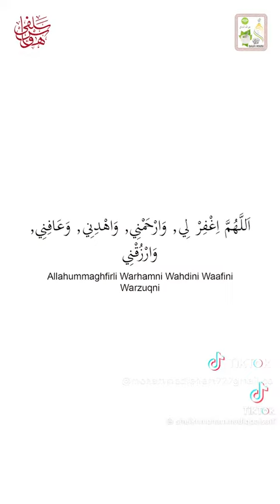2 Sajdon Ke Dua